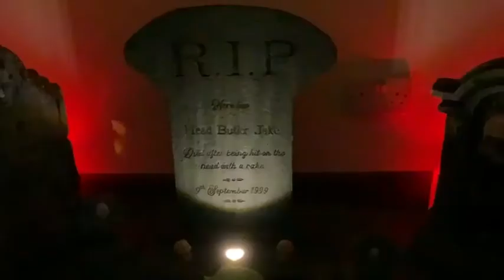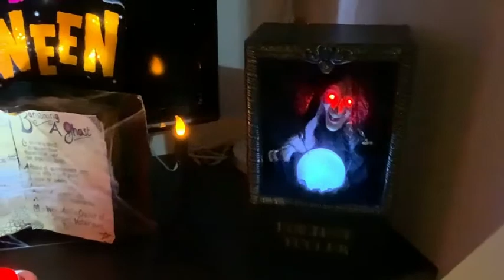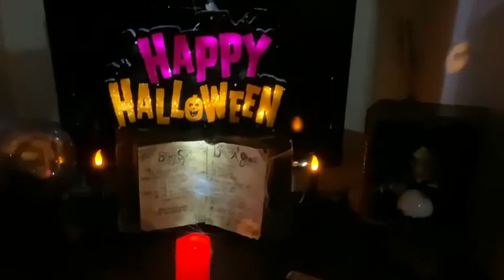Halloween Bedroom Tour 2020